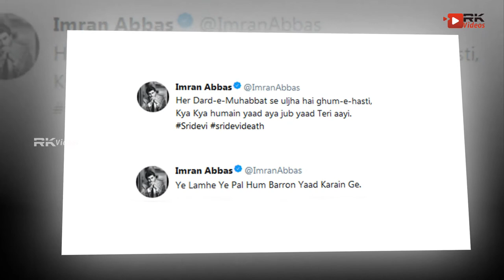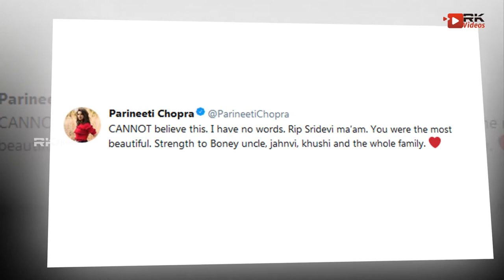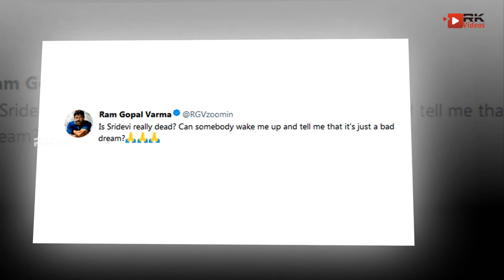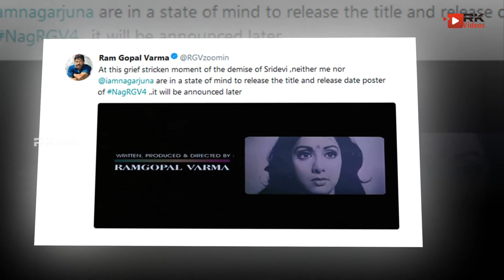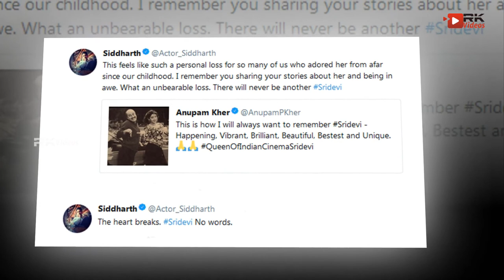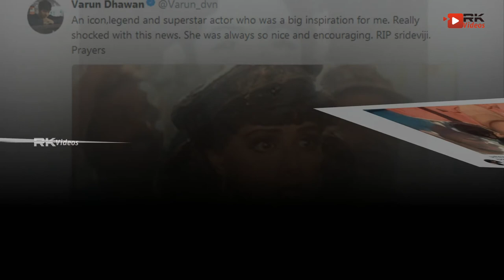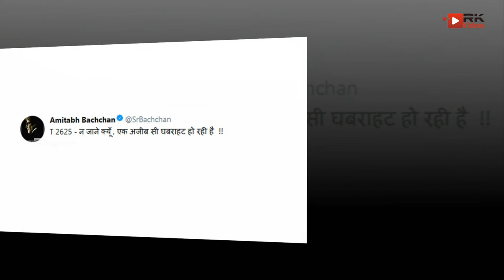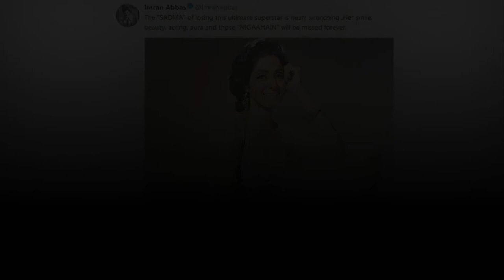Celebrities Shocking Comments About Actress Sridevi's Death || RK Videos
Celebrities Shocking Comments About Actress Sridevi's Death.